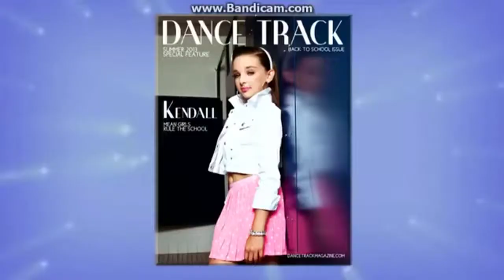Dance Moms: Kendall Talks About Dance Track Magazine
Great job Kendall K!